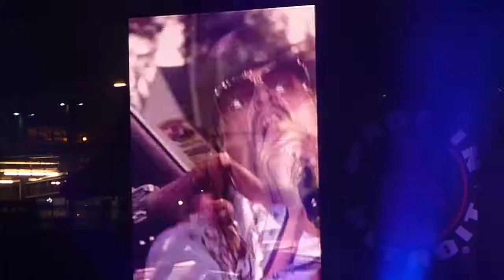Uncle Cracker and Kid Rock